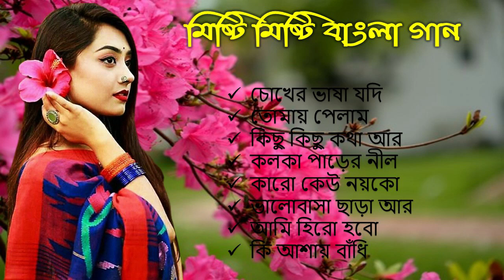Bengali Adhunik Audio Jukebox _আধুনিক বাংলা গান _Old Bengali Adhunik Song